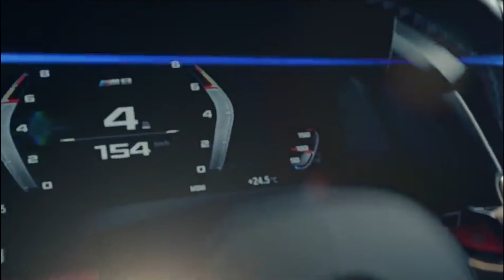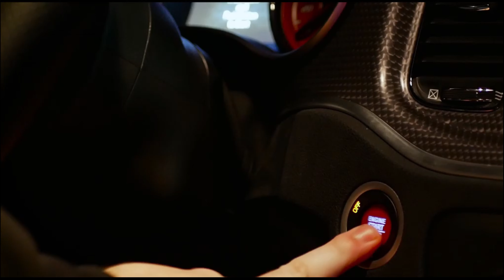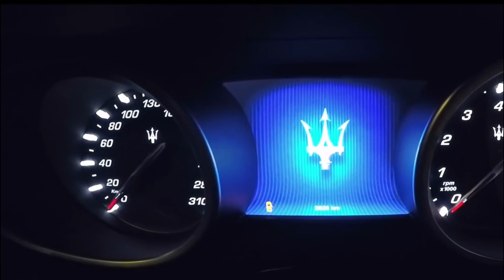Top Performance Sport Sedan | Car Music Video